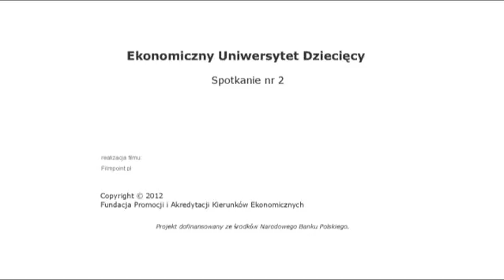EUD Poznań, spotkanie II - Wykład: Po co i jak kreować wizerunek firmy? (11.10.2012)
IV edycja, Uniwersytet Ekonomiczny w Poznaniu
dr Marcin Gołembski